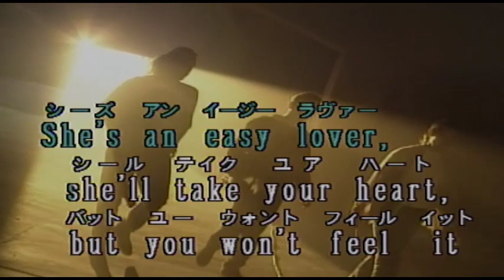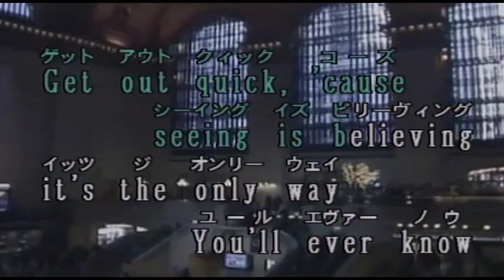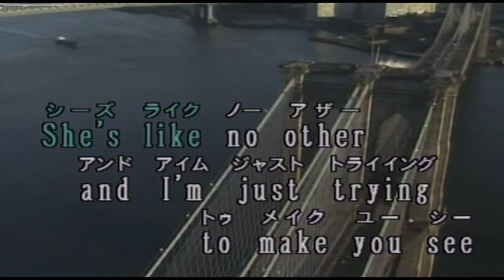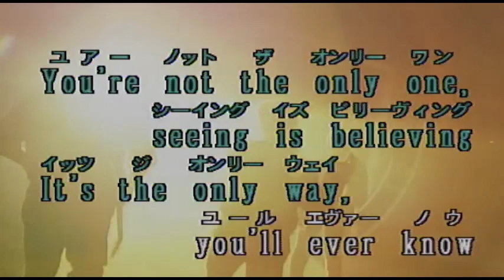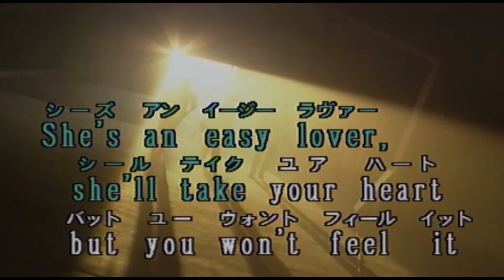（カラオケ） EASY LOVER / PHILIP BAILEY/PHIL COLLINS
Easy lover, she'll get・・・
›1984年
›作詞作曲：Philip Bailey,　Phil collins,　Nathan East